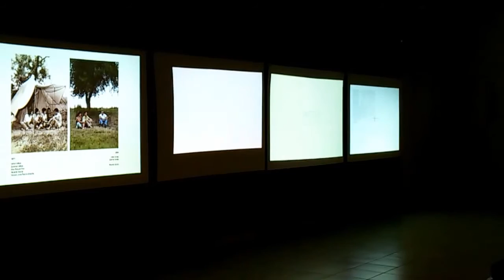Muestra “Ausencias” en el Comedor Universitario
Con la inauguración de la muestra “Ausencias”, del reconocido fotógrafo Gustavo Germano, la UNCuyo se propone recordar y reflexionar en el Día Nacional de la Memoria, por la Verdad y la Justicia.